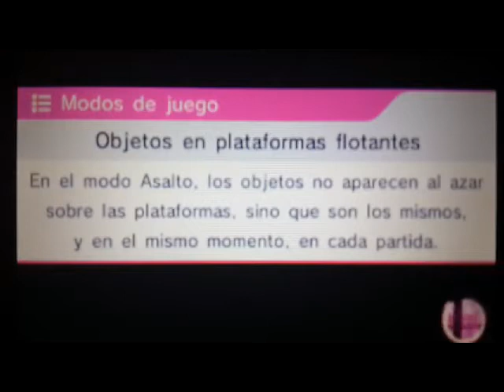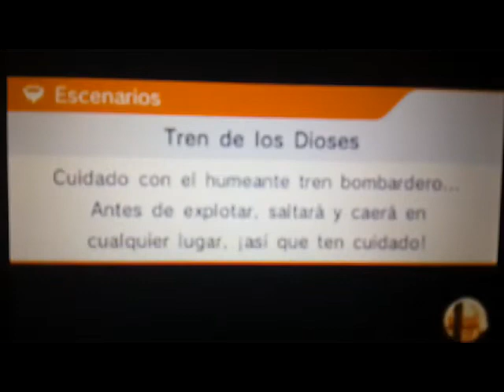sonic classic mode | super smash bros for nintendo 3ds